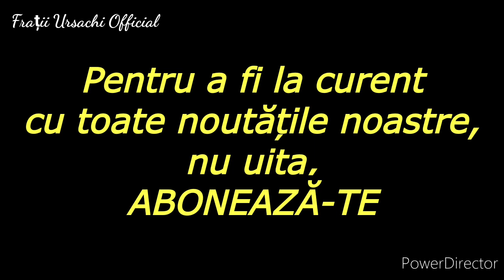Biografia fratelui Matei Cornea | 1923 - 2009 Vicovu de Sus | Ep. 10